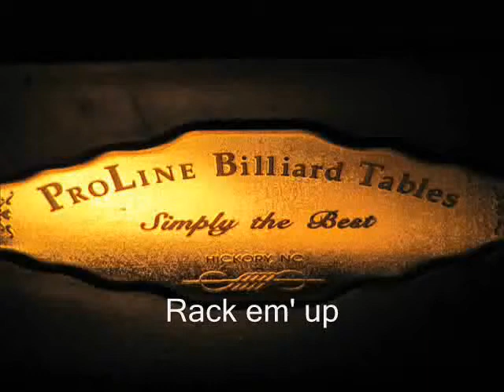Rack em' Up - Pool Table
pool skills